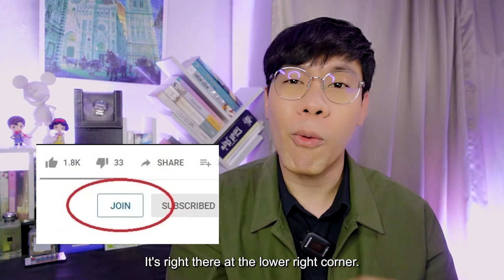(ENG CC) REACTION + RECAP | EP.4 | ต้องรักมหาสมุทร Love Sea The Series | ATH (30 Mins of Series)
อง ATH Channel

List
00:00 Intro
03:00 Reaction (30 mins of the series)
34:54 Recap (ENG CC)

🌊 ต้องรักมหาสมุทร Love Sea The Series 🖋️

เริ่มตอนแรก อาทิตย์ที่ 9 มิถุนายนนี้
ดูออนไลน์​เวอร์ชัน​ UNCUT​ เวลา 23:30 น.
บนแอป​ iQIYI​ และเว็บ​ iQ.com​ ที่เดียวเท่านั้น

📘 สร้างจากนิยาย MAME เรื่องต้องรักมหาสมุทร
based on MAME’s novels

“มหาสมุทร 🌊” รับบทโดย ฟอร์ด ฐิติพงศ์ เซ่งง่าย
Fort Thitipong as Mahasamut

“ต้องรัก🖋️“ รับบทโดย พีท วสุธร ชัยจินดา
Peat Wasuthorn as Tongrak

Executive Producer : Orawan Vichayawannakul

กำกับซีรีส์ : เนติ สุวรรณจินดา และ อรวรรณ วิชญวรรณกุล
Director : Neti Suwanjinda and Orawan Vichayawannakul

Founder X : @hama_ozora

Founder : Hamudiary